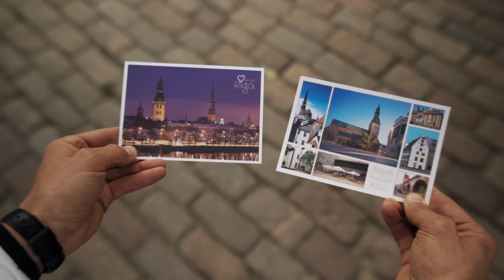RX 'n' Roll #4: When in Riga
If you get the chance to bring four Audi S1 EKS RX quattro to the centre of an iconic city – for a race – you take it!